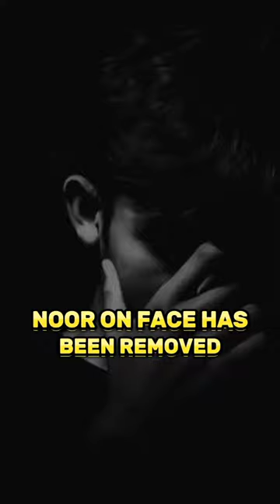Punishment of zina in this world